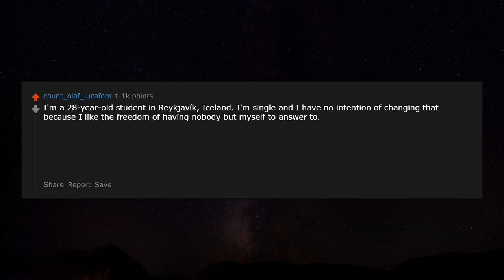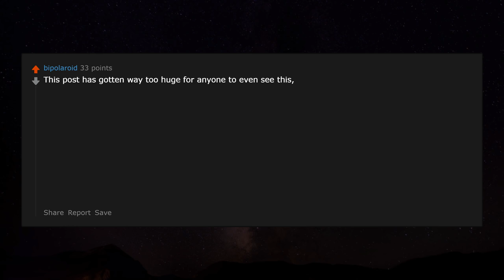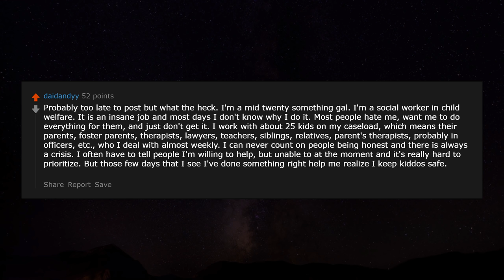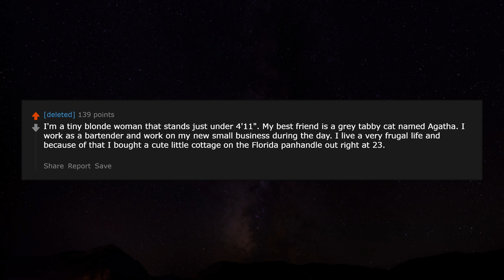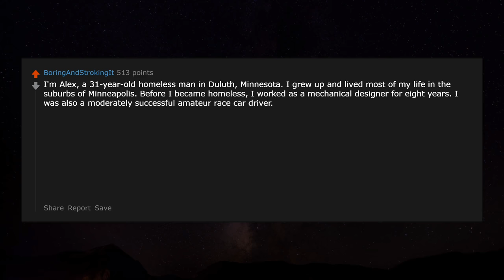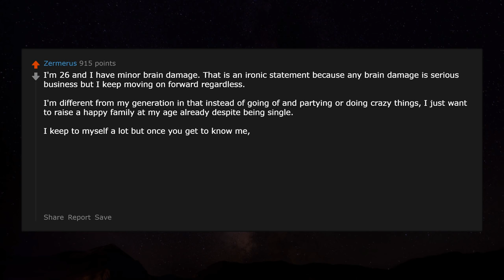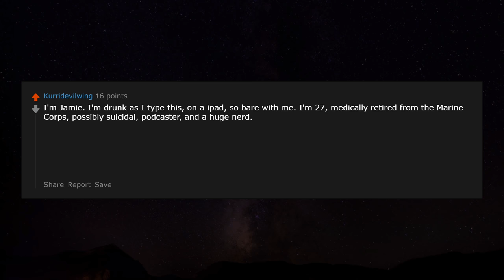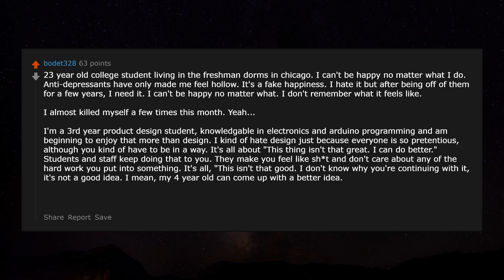Random person, who are you? r/AskReddit | Reddit Jar